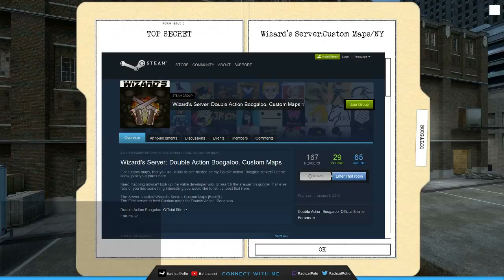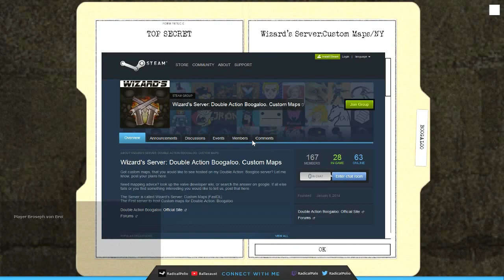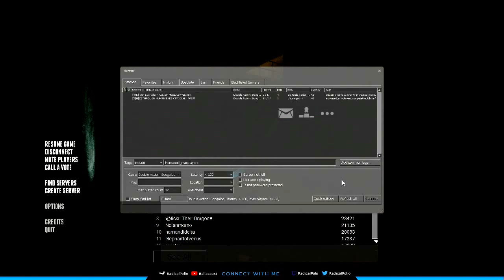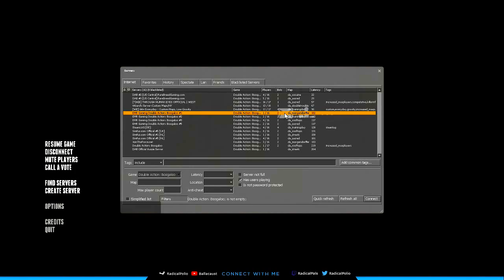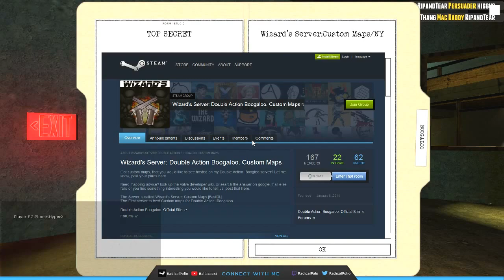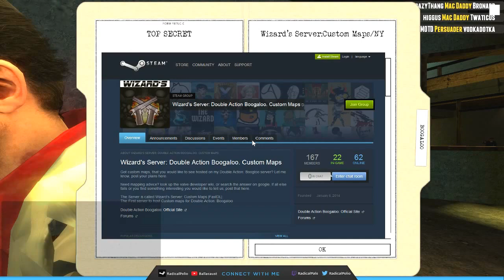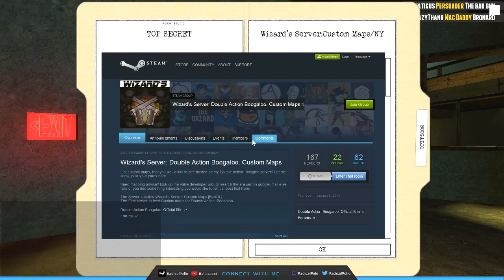v4c Games Night #1 - Double Action: Boogaloo Part 1[Free HL2 MOD]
The boys and I play a little Matri..I mean the outstanding mod 'Double Action: Boogaloo' - Get it on STEAM NOW!